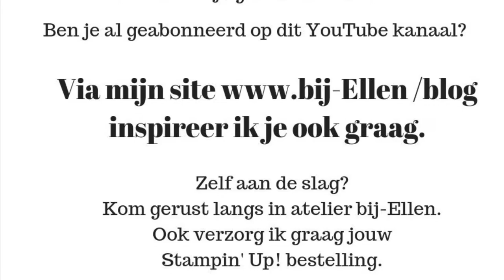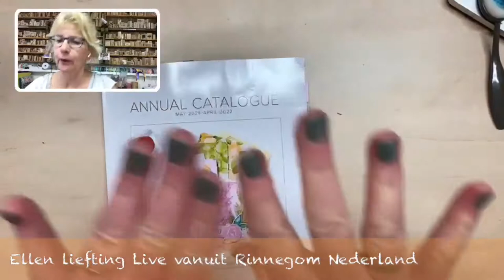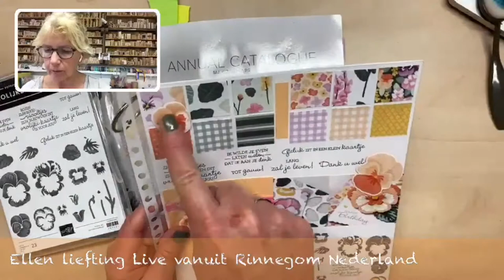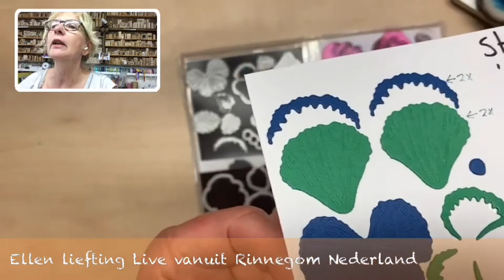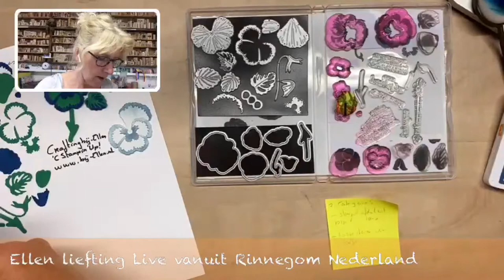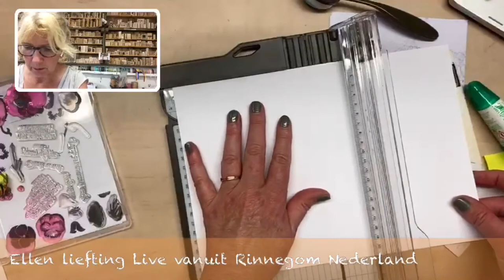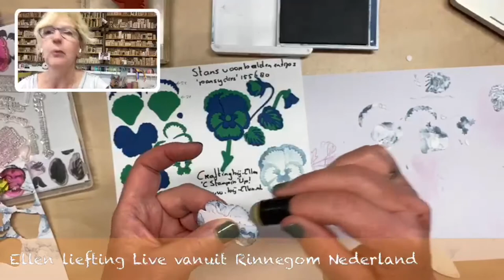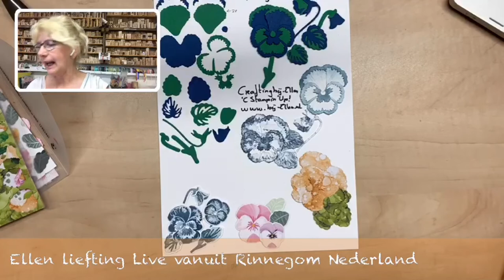Vrolijke viooltjes stansen, wat en hoe ga je er mee aan de slag.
De Vrolijke viooltjes bundel bestaat uit een set stempels met Nederlandse teksten. Ook zijn er bijpassende stansen uitgebracht. Tip: is er een bundel, koop ze dan altijd samen, je bespaard 10% en je hebt 100% meer mogelijkheden en plezier.

Vorige week tijdens mijn fb live liet ik allerlei mogelijkheden met de stempels van deze set zien. Je lees in dit blogbericht er alles over.